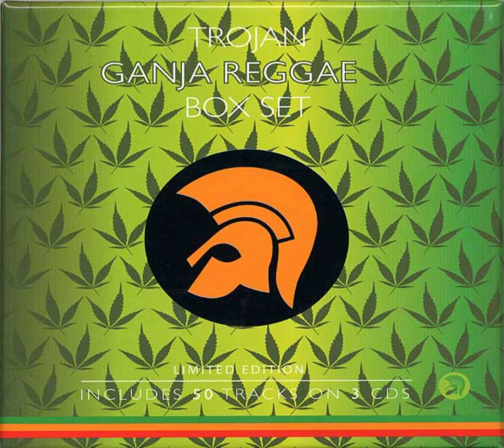The Reggae Crusaders - Bring The Couchie Come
2003 - Trojan Ganja Reggae Box Set (CD 2)